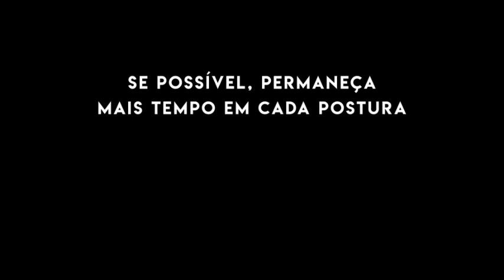Corpo e mente (Quarta-M)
Posturas simples de Yoga para fazer ao despertar.